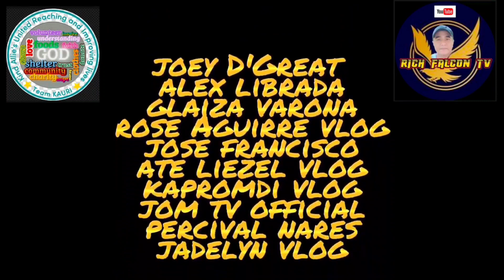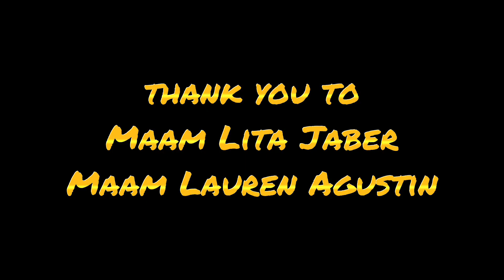EP1 HANNAH, ANO NGA BA ANG NAKATAGONG LIHIM?